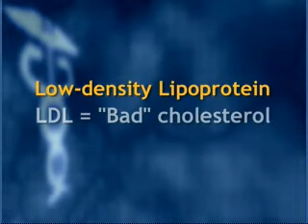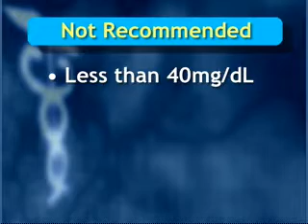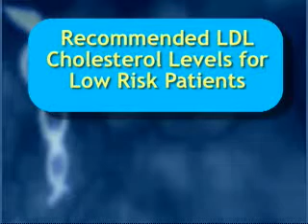Health: Target Value for My LDL-Cholesterol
Low density lipoprotein or LDL is known as "bad" cholesterol because too much can clog arteries and cause life threatening consequences. Find out what your LDL levels should be.